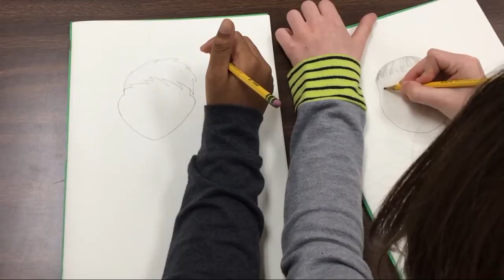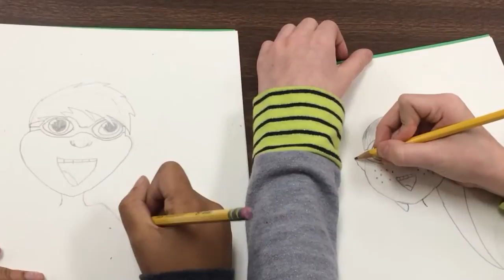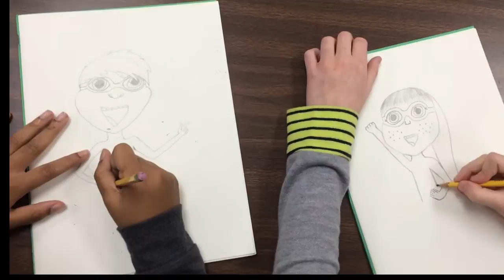Draw a Comic Book Superhero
Join special student guest artists for a special tutorial on how to draw a comic book hero. This is part one of two